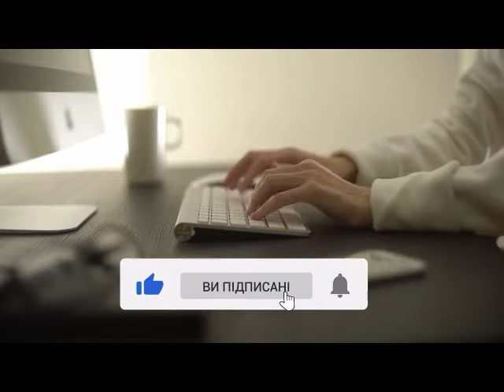4 січня – Собор святих сімдесяти апостолів Христових